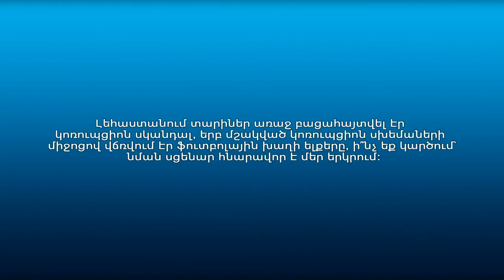Քաղաքացիները՝ հայկական ֆուտբոլի և կոռուպցիայի մասին